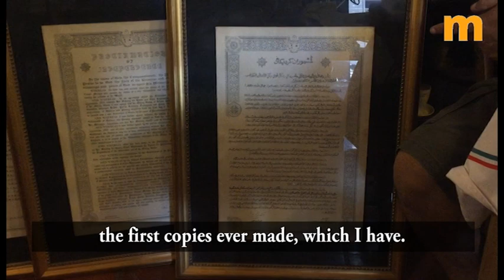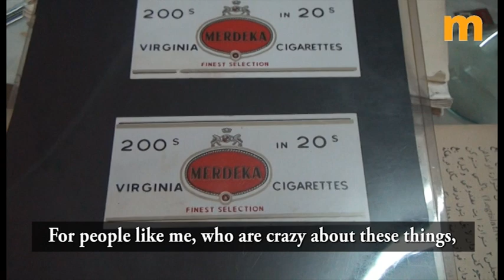Merdeka memorabilia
In conjunction with the upcoming National Day, StarMetro interviewed antique collectors on their collections of Merdeka memorabilia from the year 1957.

By Kathleen Michael and Noel Foo